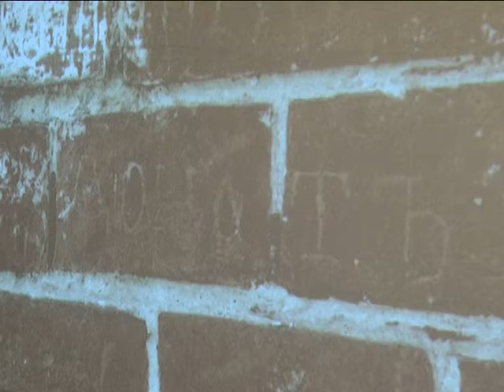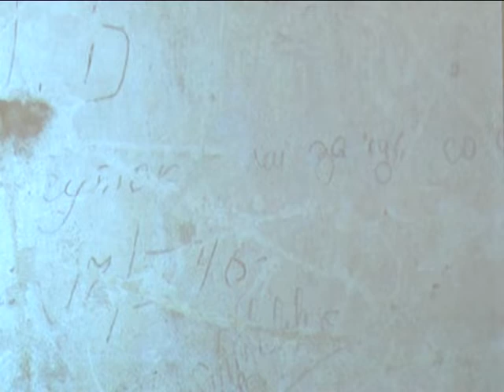2018-10-03 г. Брест. Новый краеведческий проект «Брест нараспашку». Новости на Буг-ТВ.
Сегодня любое мероприятие, действие или процесс в жизни Бреста так или иначе связаны с предстоящим тысячелетием. Оно и понятно: миллениум в жизни города,  да и человека, живущего  в нём – событие редкое. Не стал исключением и новый краеведческий проект «Брест нараспашку», инициатором которого выступила Центральная Брестская городская библиотека имени Пушкина и клуб «Берастейцы». Цель – показать самые необычные, а иногда и загадочные стороны жизни города над Бугом и его жителей.